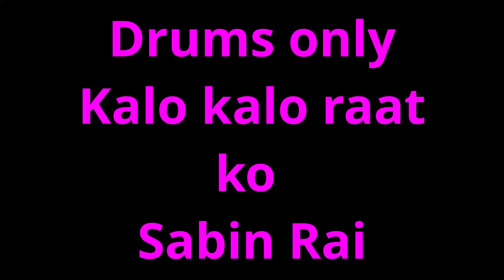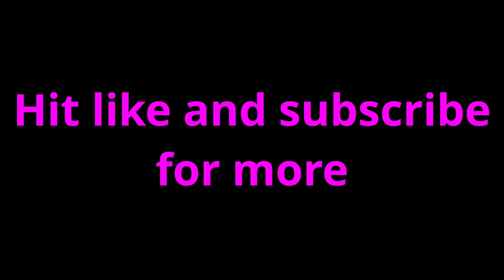Kalo Kalo raat ko sabin Rai Drums Only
Kalo Kalo raat ko for practice